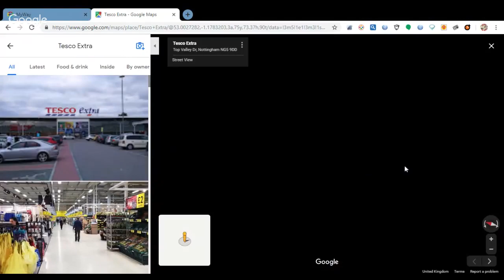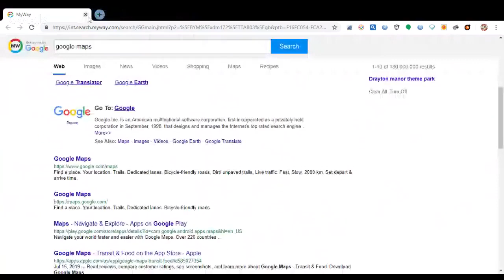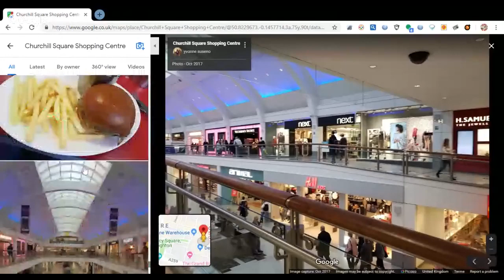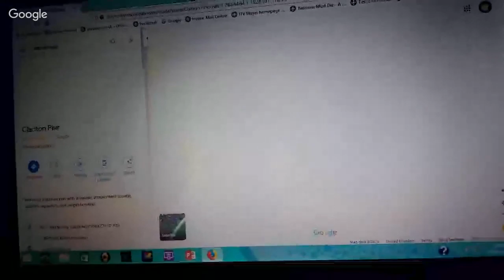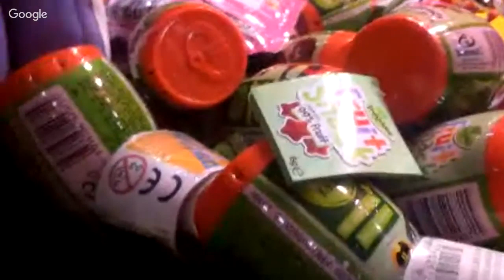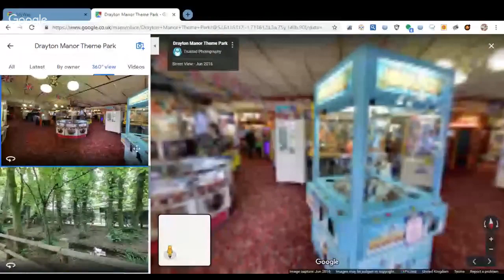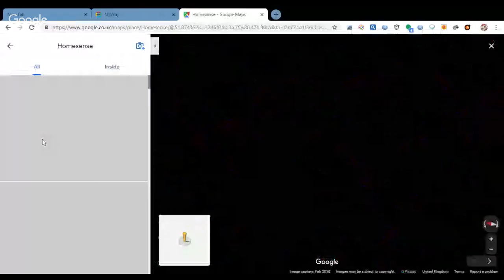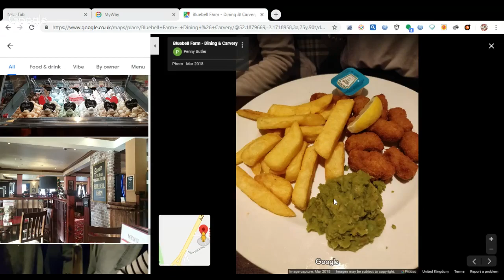Afterburners TRAIN and swing boat live series